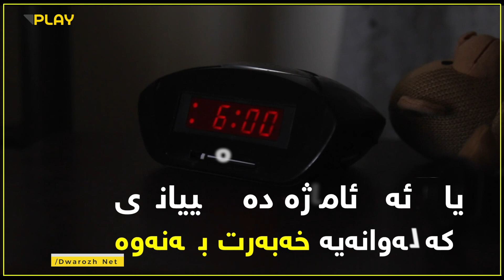خه‌وت قورسه‌؟ هۆكاره‌كه‌ی بزانه‌